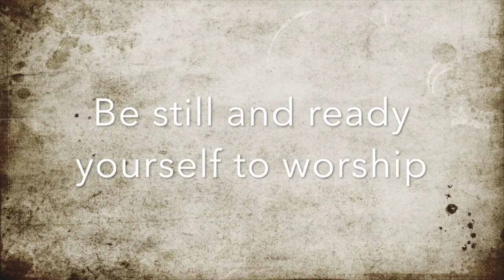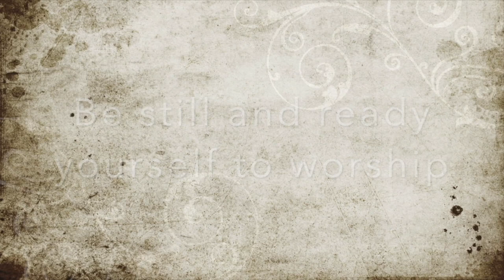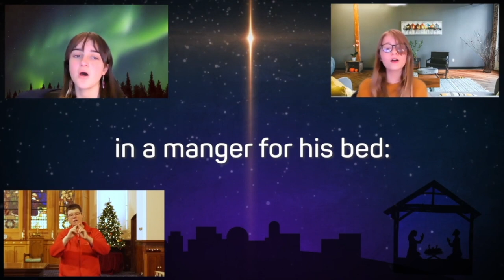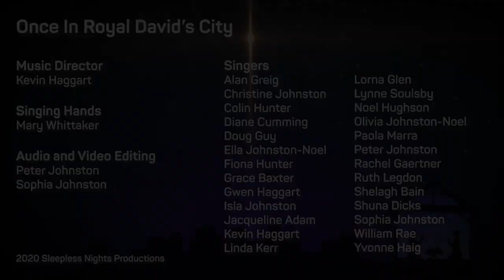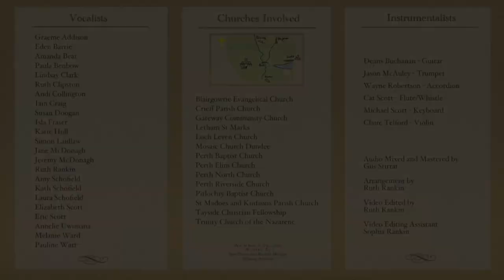LUPC Sunday morning service 3rd January 2021. Led by Rt. Rev. Dr. Martin Fair.